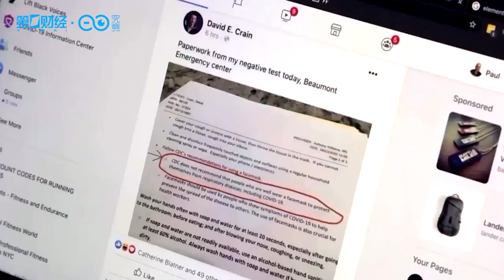Facebook又遭起诉！美国得州指控其非法使用面部识别技术